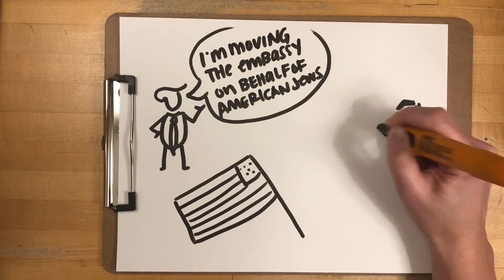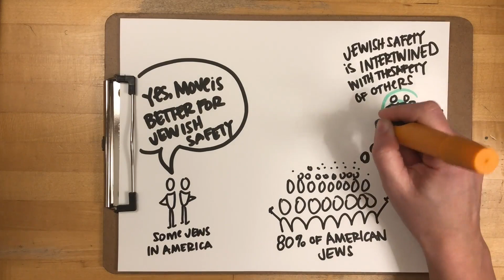Why Trump's Decision to move the U.S. embassy in Israel from Tel Aviv to Jerusalem matter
When Trump decided to move the U.S. embassy in Israel from Tel Aviv to Jerusalem, it was a horrendous foreign policy decision. While it may seem like wonky foreign policy, we wanted to explain why this matters and how it's going to impact the lives of Israelis and Palestinians.